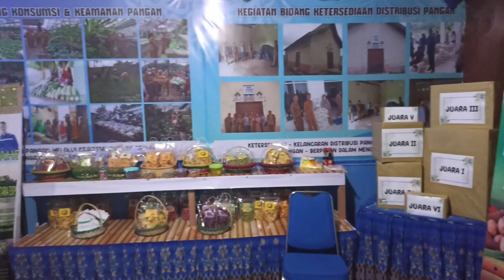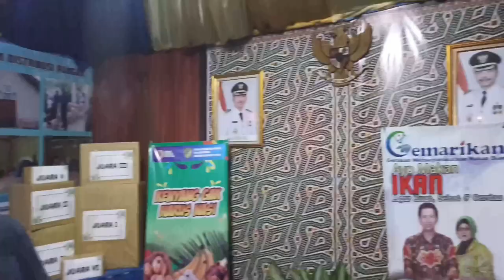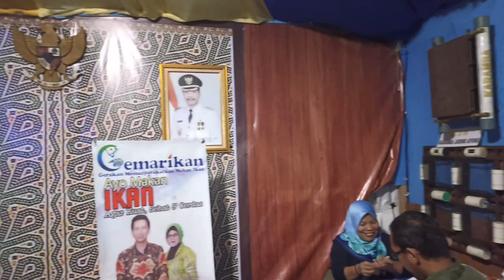Batara expo 2023,stand Dinas Ketahanan Pangan dan Perikanan (DKPP) Barito utara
yg dipamerkan berbagai jenis ikan dan sayuran serta hasil pasca panen dan alat tangkap ikan tradisional...

jangan lupa stand nya dikunjungi ya...

1.berjudul harmony, dibawakan oleh Jerry Kamit
2.Artist: Dan Henig Title: Flames (You're free to use this song in any of your videos)

video ini bersifat hiburan bermanfaat sekaligus dokumentasi, video ini boleh digunakan  kembali (creative commons)  semoga bermanfaat